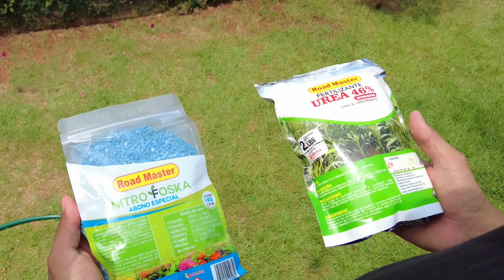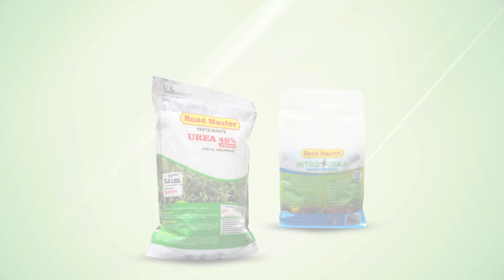Urea y NitroFoska RoadMaster | Belleza para tu jardín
¿Y tú qué esperas? ¡Que no te pase como el veci! 😅

Haz que el jardín de tu hogar tenga esa belleza que tanto anhelas 🤩 ¡y qué mejor que usando la Urea y NitroFoska Road Master! 🌿

Encuéntralos en las mejores tiendas y supermercados del país, distribuidos a nivel nacional por Luquisa Panamá 🇵🇦

Conoce más de nuestros productos visitando nuestro sitio web, en donde conocerás la variedad de productos que Luquisa ofrece. 📲